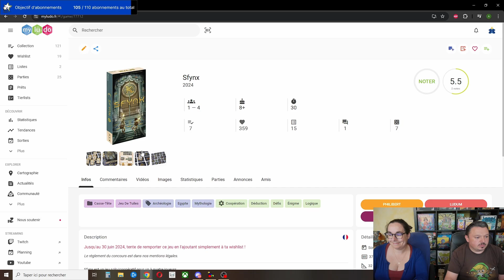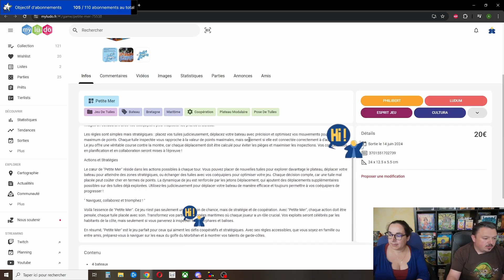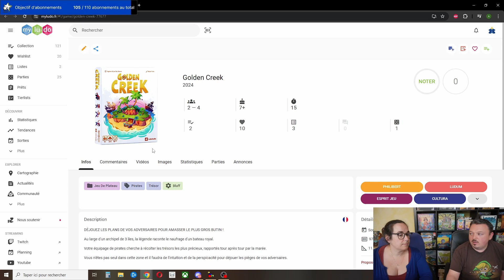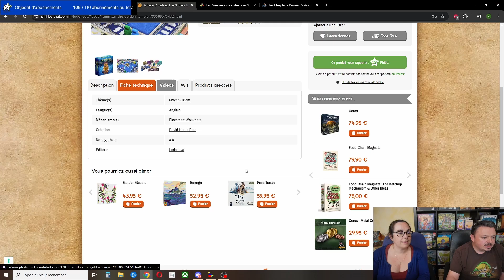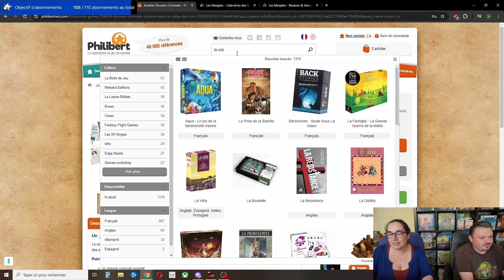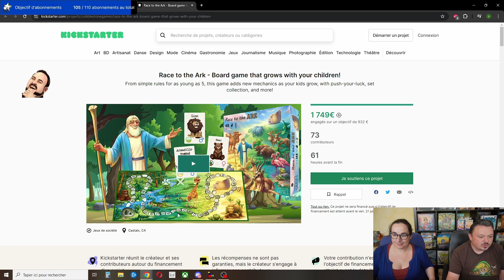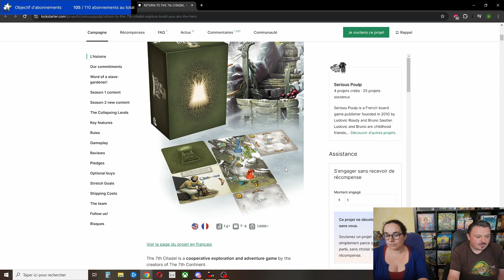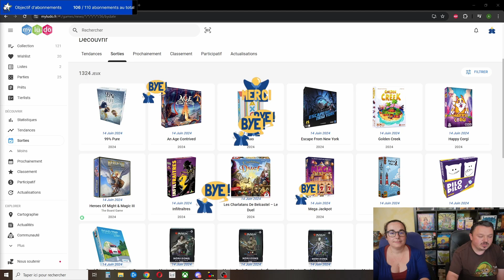Les News ludiques de la semaine ! N°22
On fait le tour de l'actualité ludique de la semaine : sorties / financements participatifs / festivals...

00:00 Debut de l'émission
00:30 Sfynx - InPatience
2:20 Les sorties de la semaine
2:48 Ultimatch @FiresideGames
9:35 Cthulhu Hack - Guide De Survie Du MJ Cthulhu - Aventurier @les12singes
11:46 Magic - Deck Commander Horizons Du Modern III @mtg
14:40 Road-Trip - À La Découverte De L'Ardèche ! @shakosgames4907
16:24 Petite Mer @IelloFrance
20:44 Mega Jackpot @tikieditions2467
23:40 Les Charlatans De Belcastel – Le Duel @schmidtspielefrance8431
26:20 Infiltraîtres @JEUXORIGAMES
28:30 Heroes Of Might & Magic III @ArchonStudio
31:15 Happy Corgi @MusokaStudio
36:26 Golden Creek @jeuxlaboludic7182
39:35 Escape From New York @editionsmatagot9795
41:13 Axo @GigamicTV
44:33 An Age Contrived @PixieGamesOfficiel @BellowsIntent
46:45 99% pure @nostromoeditions
52:47 Amristar @ludonovajuegos
58:22 Aventure Z Heros @zacatrus
1:04:38 Dossiers Criminels - Platonia Games
1:09:30 Chronicles of Crime 2400 @luckyduckgamesfr
1:13:32 La Coincoinche @bakakouedition
1:15:20 Millions Of Dollars - Vol. 2
1:17:29 Monstervania @zacatrus
1:20:47 Rallyman Dirt @HolyGrailGames
1:22:34 Tetaki @GigamicTV
1:26:00 Les Participatifs
1:26:14 Backpack Panda
1:29:26 Escape The Rat Race @treesapgames
1:31:51 Race To The Ark @cobblestonegames5774
1:35:00 Terraria @paperfortgames
1:37:30 Pillars of Heracles @GrandGamersGuild @apeirongamesstudio
1:41:55 Trekking The World @underdoggames5039
1:44:32 The 7th Citadel @seriouspoulp
1:50:25 DC Super Heroes United @CMONGames @SpinMasterHQ
1:53:57 Les Sorties avec la carte @Subverti